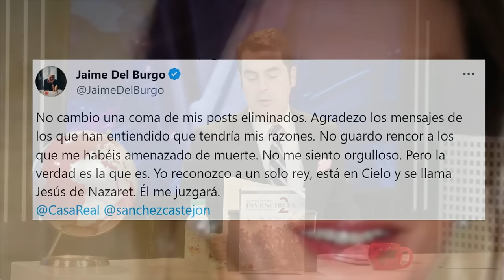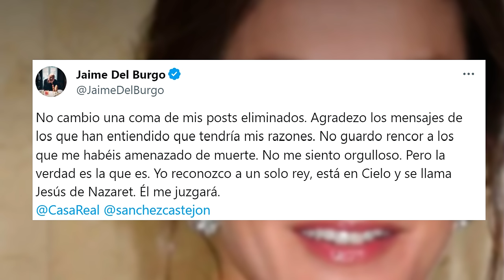💥LETIZIA de ESCÁNDALO a ESCÁNDALO fue la amante de un aristócrata💥pasión desenfrenada de la CONSORTE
Nadie, sin duda, esperaba la revelación de Jaime del Burgo, antiguo esposo de Telma Ortiz, con quien se rumorea que contrajo matrimonio para estar cerca de la reina Letizia. Este hecho demuestra que, si creíamos que conocíamos completamente el historial romántico de la consorte, estábamos completamente equivocados. Es evidente que existen detalles de su pasado amoroso que han pasado desapercibidos por muchos.

Sin embargo, en realidad, la vida romántica de la consorte del monarca Felipe VI está repleta de anécdotas asombrosas. Y es que Letizia no es una mujer carente de experiencias, precisamente. Por ejemplo, Pilar Eyre ha mencionado los veranos salvajes de la reina en los que exploraba los campings de la Costa Brava haciendo autostop, donde tenía una vida sexual bastante activa.

Eyre y Jaime Peñafiel son quienes más revelaciones han hecho sobre Letizia. Ambos han expuesto diversos detalles de la vida sentimental de la reina. Muchos de estos temas han permanecido ocultos o se les ha prohibido obtener atención para intentar que se olviden. Por ejemplo, el romance que mantuvo con un noble que, según se rumorea, fue 'desterrado' por el rey Felipe VI, y que ocurrió justo antes de su primera relación con Jaime del Burgo.

Es sabido que Letizia mantuvo una relación con David Tejera durante su tiempo en la CNN+. Sin embargo, Tejera no fue el único romance que tuvo en ese periodo. Otro de los enamoramientos de Letizia fue con Kitín Muñoz. Era el año 2001. En ese momento, Kitín era reconocido como el soltero más codiciado.